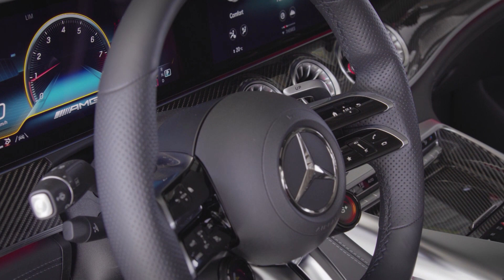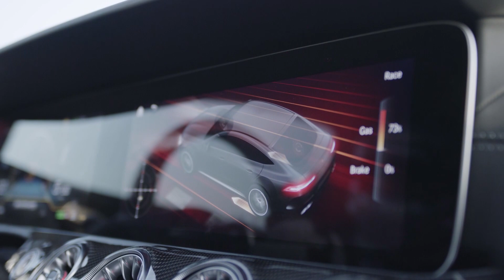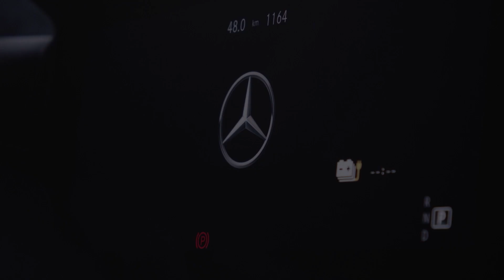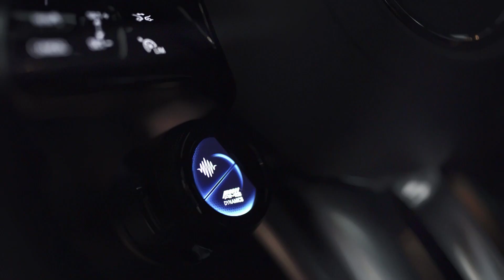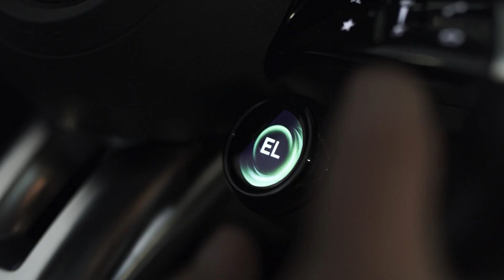Mersedes-AMG GT 63S E Performance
The first performance hybrid from Mercedes-AMG is entering series production and draws on technologies from Formula 1. The concept includes a distinctive drive layout with an electric motor and battery on the rear axle as well as a high-performance battery developed in-house. The E PERFORMANCE model thus transfers the DNA of AMG Driving Performance into the electrified future. The combination of a 4.0-liter V8 Biturbo engine and electric motor generates a system output of 620 kW (843 hp) and a maximum system torque of more than 1,400 Nm. With E PERFORMANCE to the most powerful production vehicle from Affalterbach.